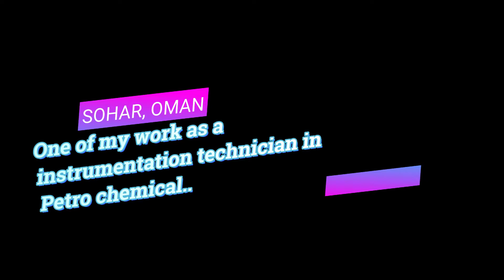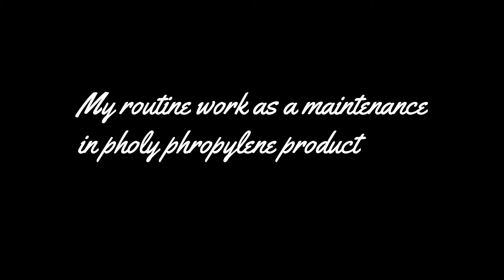Some of my work as a Maintenance Technician..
checking and repairing some pneumatic hose and cylinders of a machine..